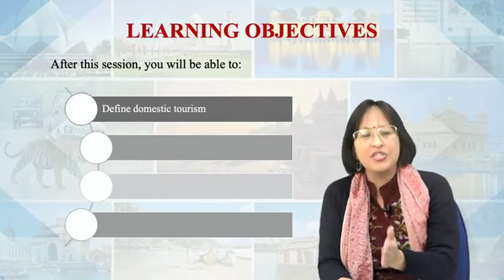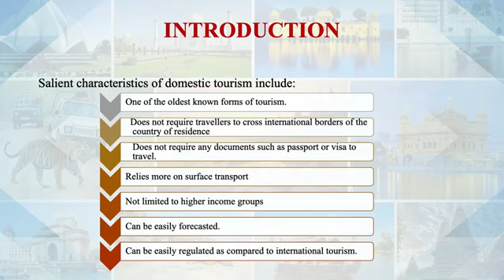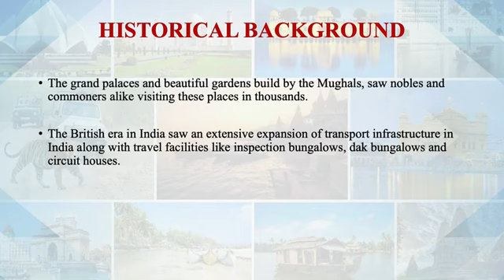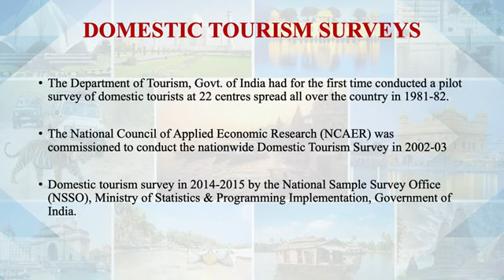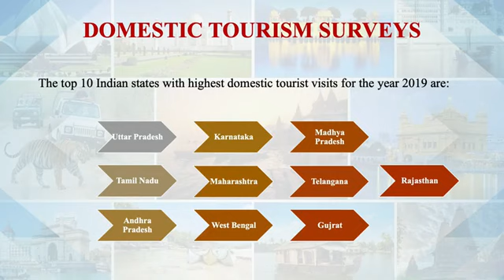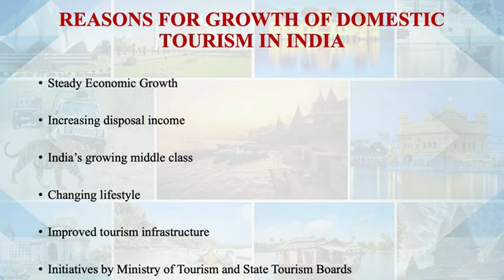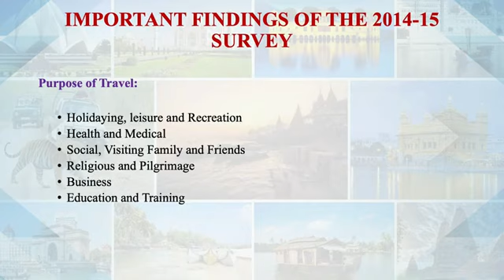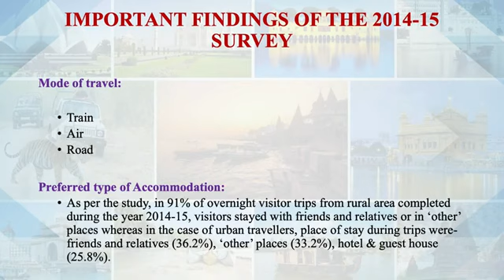Domestic Tourism Markets -BTS